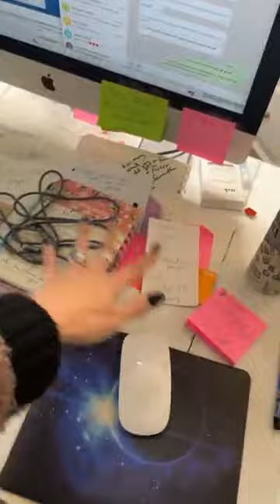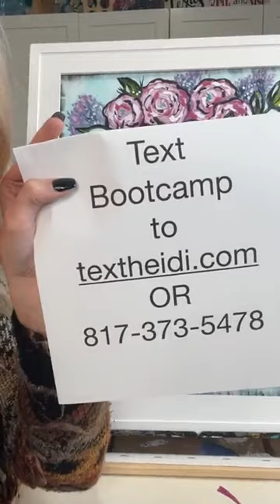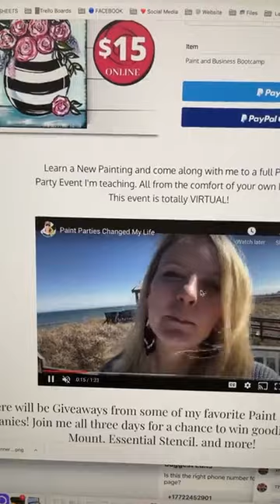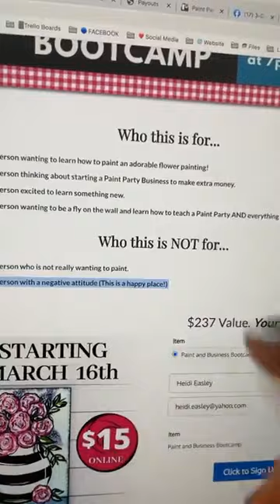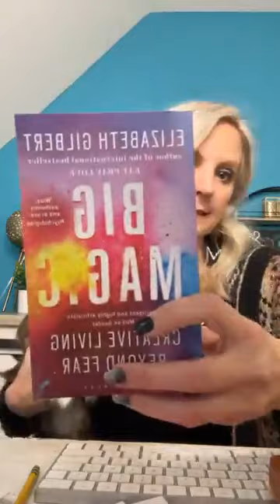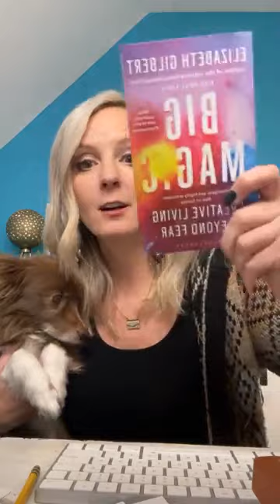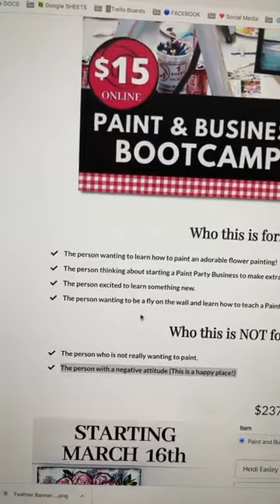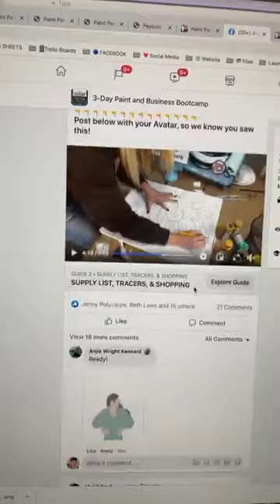Art Studio Tour and How to Get Out of Your Funk!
Hey Y'all!!! Here's a look at my rt Studio! This is the "before". I hope to re-do it this Summer and jazz it up a bit!